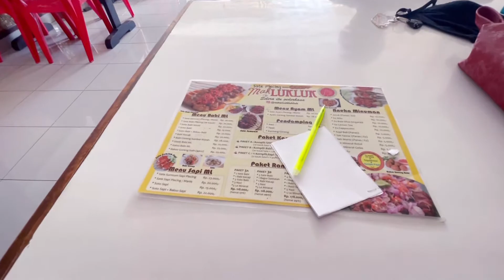Babi goreng sambal matah mak luk luk enyakkkkk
Kegiatan hari ini makan di mak luk luk, ke vihara trus ke beachwalk sunsetan